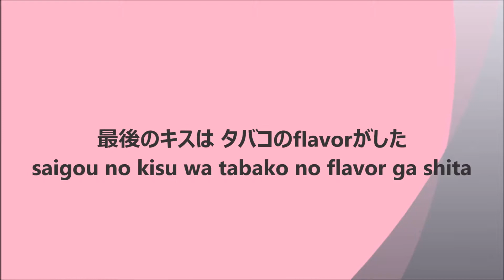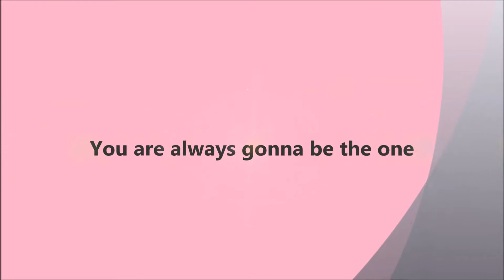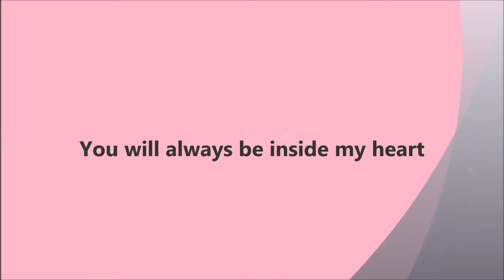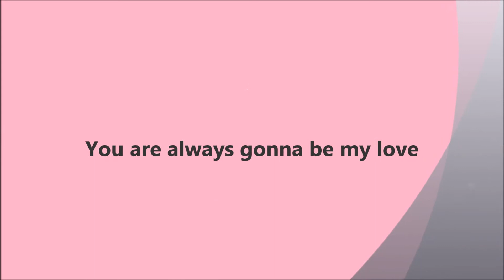First Love - Utada Hikaru - Cover by After Hour Heroes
First Love - Hikaru Utada
Cover by After Hour Heroes
Jam Session in Aug 2012